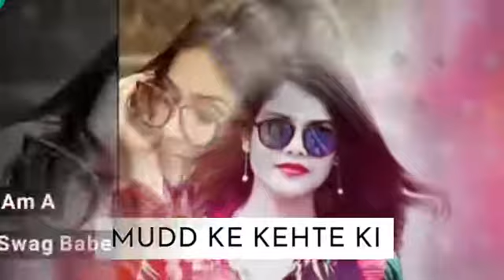SWAG BABE ll VideoSong Whatsapp Stutus Video